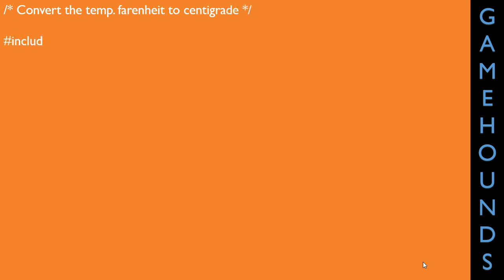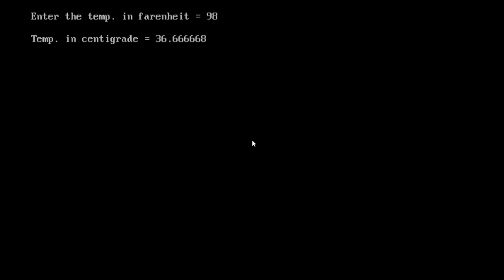C / C++ Program